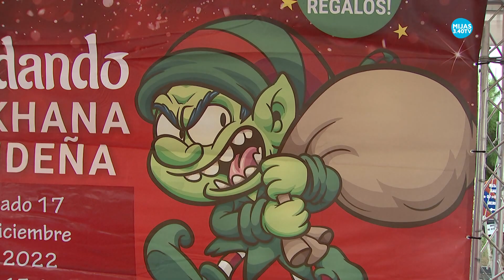‘A pie de calle’ informa de la instalación de los nuevos contenedores marrones en Mijas.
🎥👣🏘 ‘A pie de calle’ se despide este año haciendo balance de las obras de remodelación integral de las principales calles de Nueva Laguna, en las que el Consistorio invierte 1,1 millones de euros. Un viernes más, el alcalde de Mijas, nos acompaña en este resumen de la actualidad más destacada de los últimos días del que también les rendimos cuenta de la instalación de los nuevos contenedores marrones por el municipio y las dos actividades navideñas que tendrán lugar este fin de semana: el Navidando y el certamen de Pastorales.